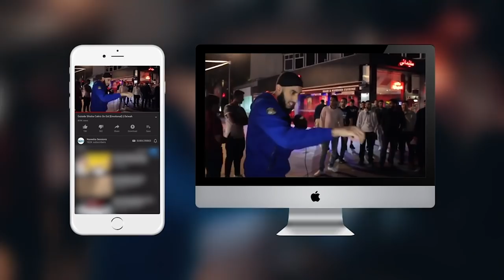Who Is This Amazing Companion? Sa’eed ibn Aamir al Jumahi